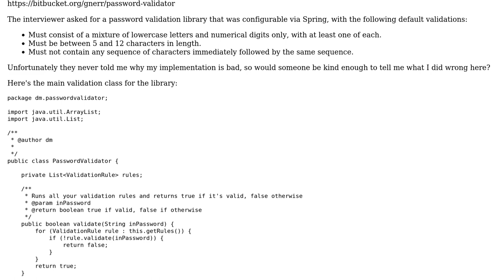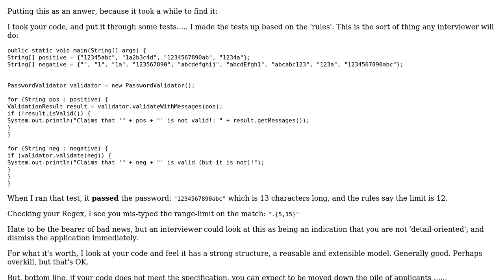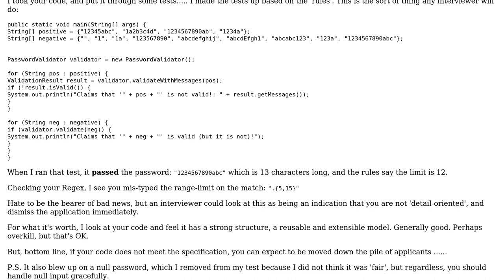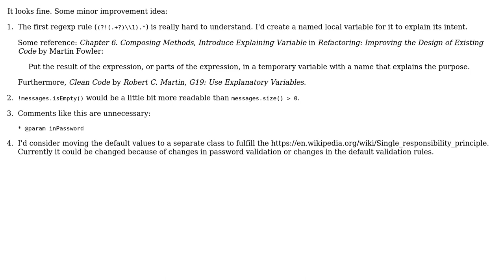Code Review: Spring password validator library (2 Solutions!!)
Code Review: Spring password validator library

With thanks & praise to God, and with thanks to the many people who have made this project possible! | Content (except music & images) licensed under CC BY-SA | Music | Images & others | With thanks to user user886596 user rolfl user palacsint user Jamal and the Stack Exchange Network Trademarks are property of their respective owners. You are responsible for your own actions.